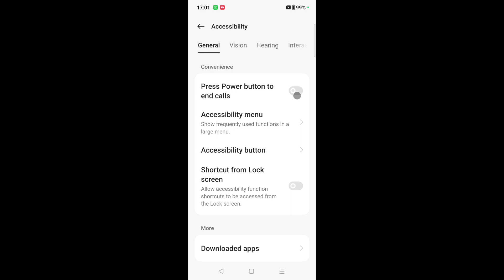Oneplus nord ce 3 lite 5g me power button se call cut ho raha kaise thik kare।power button call cut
is video me bataya gaya hai friends ki Oneplus nord ce 3 lite 5g me power button se call cut hone ke problem ko kaise thik Kiya jata hai